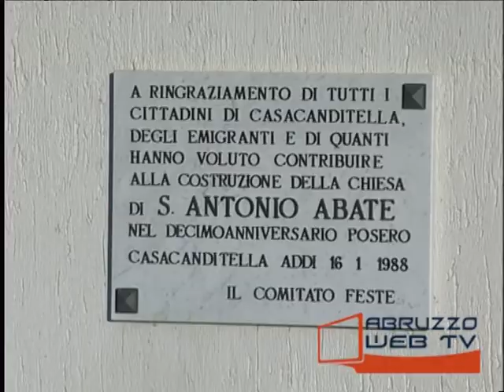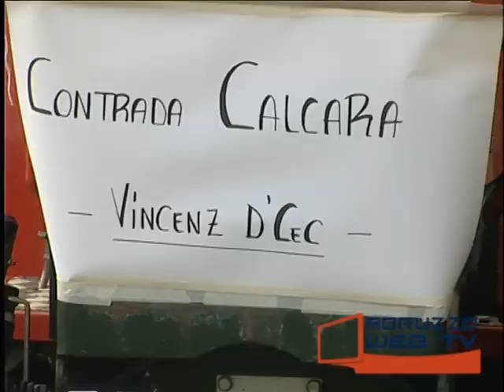Le farchie di Casacanditella 16 01 2012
Le Farchie di Casacanditella (Filmato d'archivio, 16/01/2012)